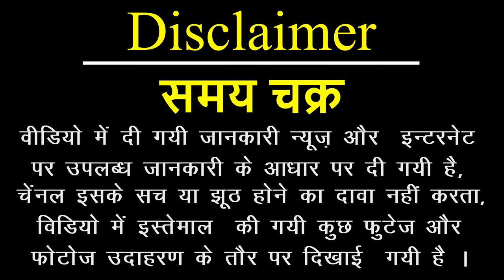ब्राह्मण किसी से डरता क्यों नहीं , ब्राह्मण जाति श्रेष्ठ क्यों मानी